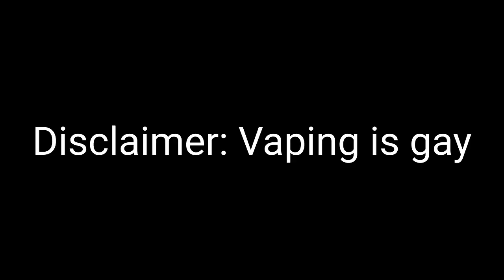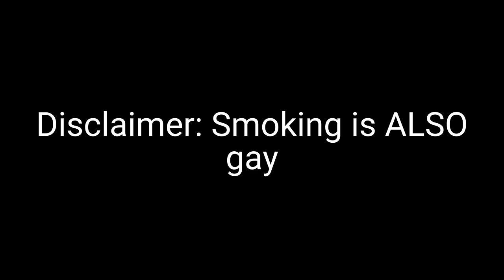never playing vr with my cousin again... -vrchat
play vrchat